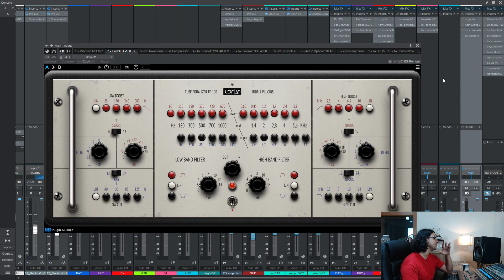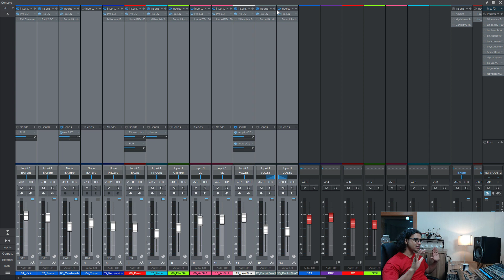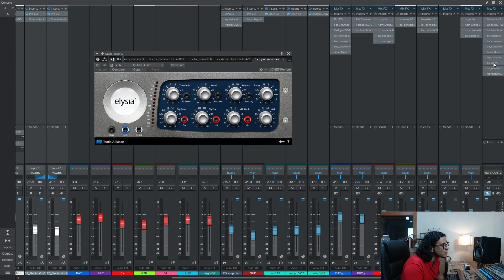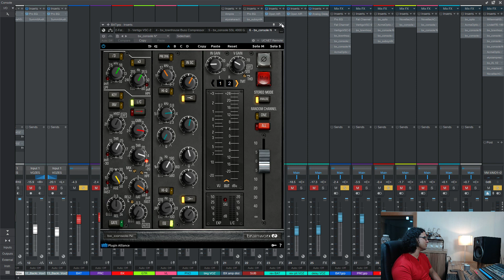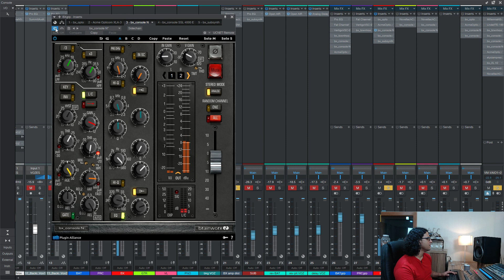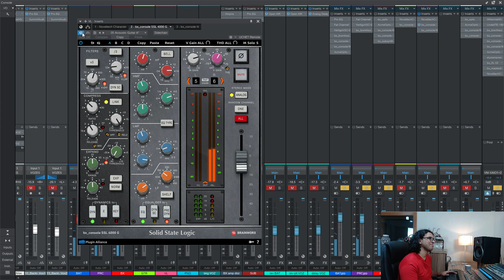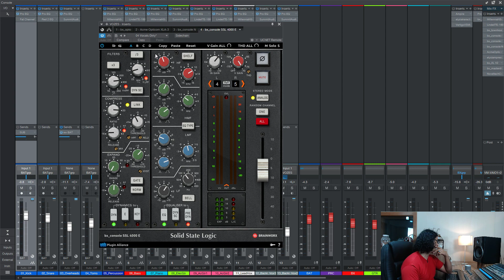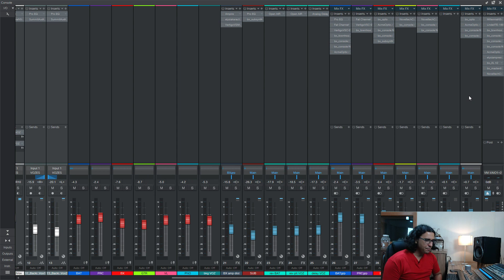Mega Review - Plugin Alliance (11 Plugins)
Fala galera! Nesse vídeo eu faço um review de 11 plugins da Plugin Alliance que estão em promoção nesta semana 1-7 de abril de 2019. Eu tenho usado bastante esses plugins e recomendo! Falando nisso, essa dinâmica de hoje acontece no nosso treinamento BoraMixar, uma mentoria online de mixagem e produção musical feita especialmente para você dar o próximo passo na sua carreira musical. Quer saber mais? Segue esse link

Plugins revisados hoje:

bx console SSL 4000E
bx console SSL 4000G
bx console N
bx Townhouse Buss compressor
bx opto
bx XL_v2
bx masterdesk
Elysia Mpressor
Acme Opticom XLA-3
Noveltech Character
Vertigo VSC-2

Produza sua música conosco!! Acesse

Conheça nosso programa de aceleração de resultados em produção musical (para artistas, músicos e produtores)

Junte-se ao nosso grupo de WhatsApp!!

Leia as regras abaixo atentamente e entre no grupo somente se estiver de acordo com elas.

Regras simples: sem ofensas, sem assuntos que não têm a ver com Studio One ou produção musical, sem propaganda ou pirataria. Permitido falar à vontade sobre studio one, sobre produção musical , postar tutoriais de áudio e produção, multitracks, falar sobre plugins, promoções, ferramentas de produção musical e pedir feedback sobre trabalhos.